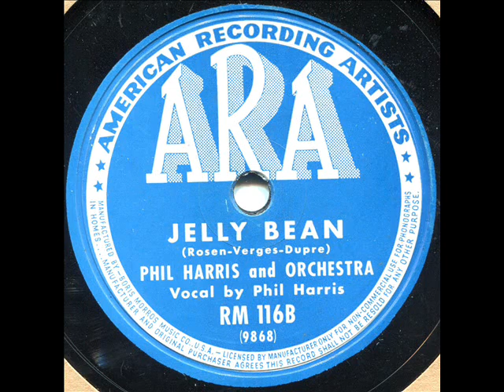JELLY BEAN BY PHIL HARRIS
THE GREAT ENTERTAINER PHIL HARRIS DOES JELLY BEAN PROBABLY IN 1946